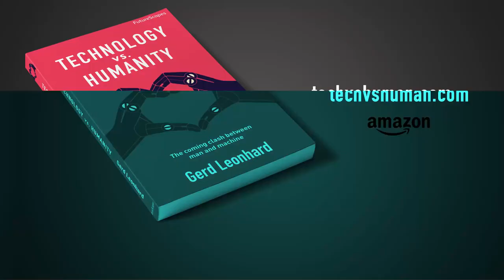Efficiency is for robots! Futurist Gerd Leonhard keynote sample on techvshuman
Efficiency is not the ultimate purpose of technological progress - human happiness is. Mere efficiency is... for robots. We must invest as much in humanity as we invest in technology.

This is a short excerpt from my keynote at Springsplash Helsinki 2019, for the full version.

This Helsinki talk is on "Technology and Humanity - the next 10 years". The future is no longer an extension of the present. The more we connect to technology the more we have to protect HUMANITY. Science fiction is becoming science fact, gradually then suddenly! Download the slides as a PDF via GerdCloud.com

2) Most of my films, keynotes. presentations and slideshows can be downloaded